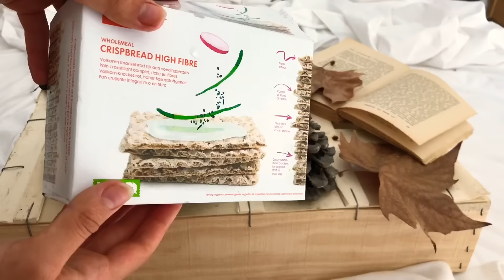Бързи и лесни лакомства | HALLOWEEN 2018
!!!ХЕЛОУИНСКА СЕДМИЦА!!!

ХЕЕЕЕЙ!

Тази година реших да посветя цяла седмица на Хелоуин! Никога досега не съм качвала видеа всеки ден в продължение на седмица, но ето че и този момент дойде!

През тази седмица очаквайте:
1. Страховити истории
2. Сладки лакомства
3. Лични преживявания ииии още много (все пак няма да е интересно ако издам всичко)

Много ще се радвам да ми споделите вашите истории! Ще избера няколко, които да разкажа в отделно видео след края на Хелоуинската седмица ♥️

Може да ми ги пратите като съобщение в
Instagram: @marie.andreeva или Facebook: Мария Андреева/Maria Andreeva